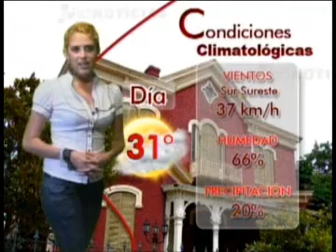18- Mayo-2011 CLIMA con Daniela Saldivar